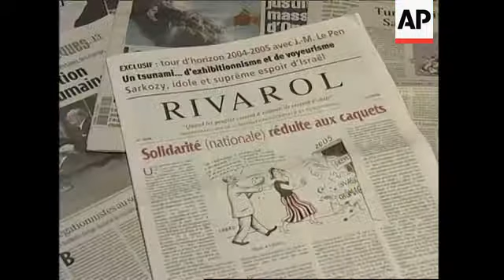Reaction to Le Pen comments on Nazi occupation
1. Pan of French newspaper headlines about Jean-Marie Le Pen''''s inflammatory remarks
2. Various shots of French newspaper headlines quoting Le Pen saying, ''''''''German occupation was not particularly inhuman.''''''''
3. Extreme-right newspaper Rivarol, where Le Pen''''s interview was published
4. Close-up of Le Pen quote saying (in French) that the German occupation of France was not particularly inhuman, even if there were a few blunders
5. Roger Cukierman, representative of the Council of Jewish Institutions in France (CRIF), reading French papers
6. SOUNDBITE: (English) Roger Cukierman, CRIF President:
"He was also seeking to make a scandal and he succeeded because it''''s a direct insult to the millions of dead in the war which were killed by the Nazis. And to behave this way for his own publicity is absolutely shameful. It''''s an aggression to the people who were deported to Auschwitz, to the resistance.''''''''
7. Cukierman reading newspaper.
8. SOUNDBITE: (English) Roger Cukierman, CRIF President:
''''''''We were quite happy to hear that the French Minister of Justice decided to initiate a legal procedure against Le Pen. I think it more adapted, I think it is not a problem of the Jews but of the French people and it''''s just that it is the government who attacks him."

FILE: April 2002
9. Far-right leader Jean Marie Le Pen during French presidential election

STORYLINE:

France''''s far-right leader Jean-Marie Le Pen has caused a scandal by reportedly saying the Nazi occupation of France was not particularly brutal.

The comments by the National Front leader were published in the extreme-right newspaper Rivarol.

"In France at least, the German occupation was not particularly inhuman, even if there were a few blunders," he was quoted as saying.

The newspaper also claimed that Jean-Marie Le Pen said such things were "inevitable" in a country of 569,800 square kilometres (220,000 square miles).

Roger Cukierman, the President of the Representative Council of Jewish Institutions in France, denounced Le Pen''''s remarks as an insult to the millions of people killed by the Nazis during the war.

He also told APTN he was pleased the French Justice Minister was taking legal action against the head of the National Front.

Le Pen''''s office confirmed the interview had taken place but said it could not verify the comments, as no one had checked them against a recording.

The remarks were published in the paper''''s January 7 edition but were not widely publicised until Wednesday.

During the war, some 76,000 Jews, including 12,000 children, were deported from France, many to Auschwitz. Only 2,500 survived.

Le Pen has a history of making such remarks and he has been convicted of racism or anti-Semitism at least six times. He once called the Nazi gas chambers "a detail of the history of the Second World War."

Le Pen took France and the world by surprise when he qualified for a one-on-one runoff against President Jacques Chirac in the 2002 Presidential elections.

Horrified voters rallied behind Chirac in the second round, giving him a resounding 82 percent of the vote.